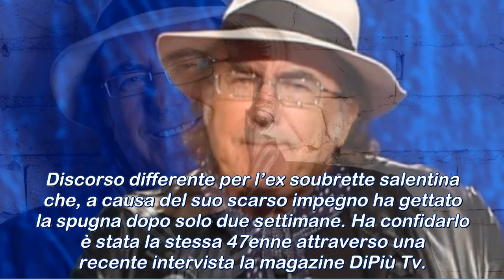Al Bano Carrisi determinato, Loredana Lecciso ha abbandonato tutto: “Non ho la costanza come lui…”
channel brings health information and tips for people looking natural ways to prevent, treat and heal ailments.